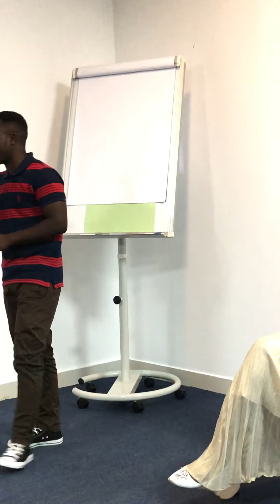Hakua na mtaji, ila hakukata tamaa